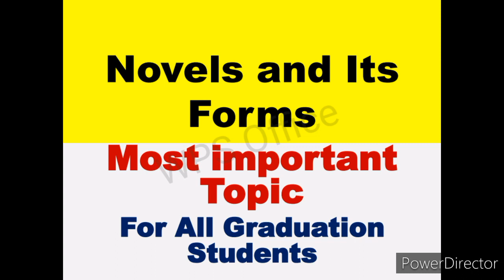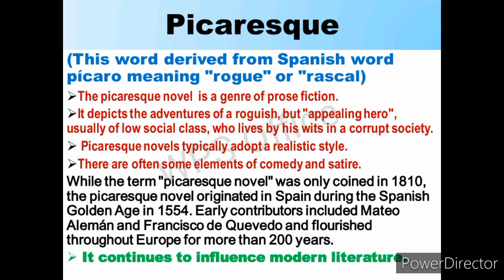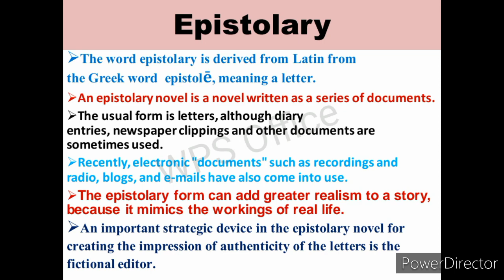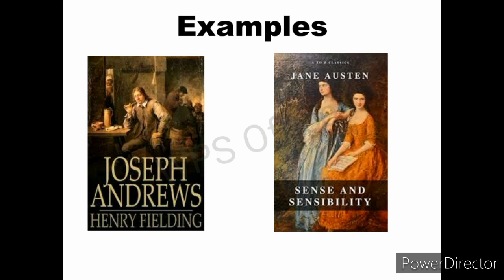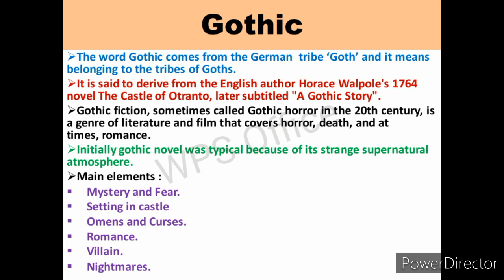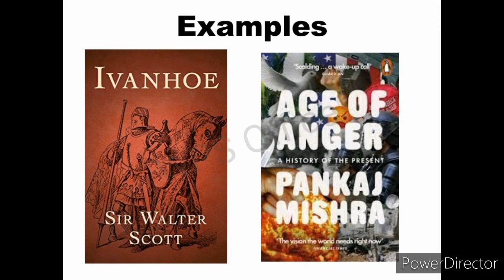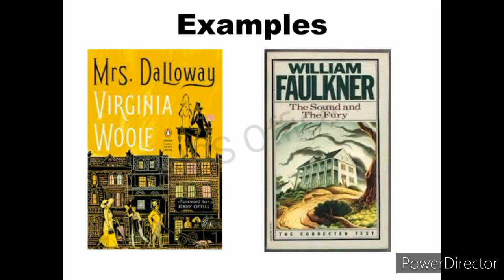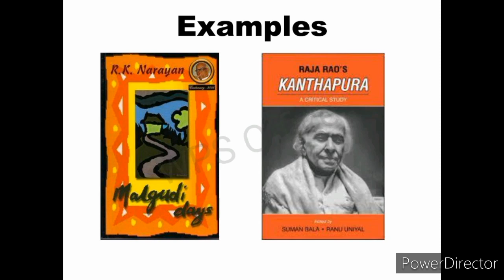Novel and Its Forms Most important Topic For All Graduation Students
Novels and Its Forms
Most important Topic
For All Graduation Students
Every student must know about it
What is Novel?
Forms of novel
Picaresque
Epistolary
Novel of Manners/social Novel
Gothic
Sci-Fi or Science Fiction
Historical
Sentimental
Psychological
Regional